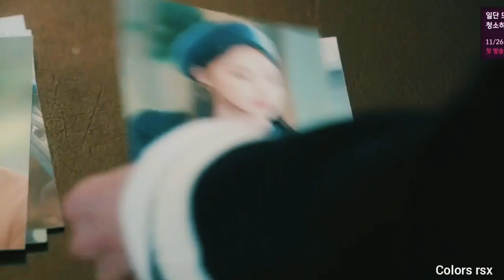Jung Joo Hwan | Right Round [The Beauty Inside]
K-Drama: The Beauty Inside

Personaje: jung joo hwan

Arts: Flo Rida